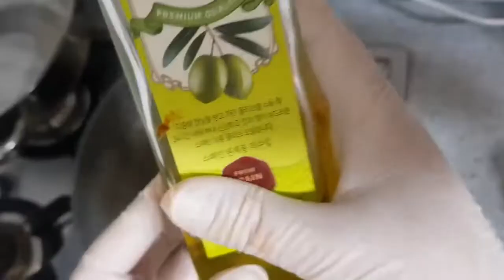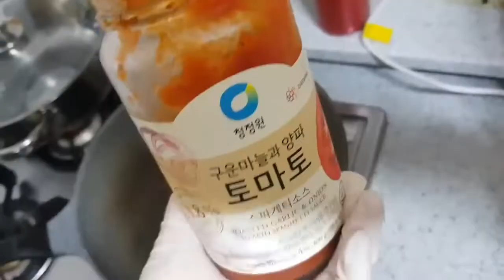쌓여가는케찹으로스파게티를? 맛보장못함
Spaghetti
이탈리아 요리인 파스타의 한 종류이다. 피자와 함께 이탈리아 요리 중 가장 유명하다고 할 수 있다.
스파게티 요리는 대개 토마토 소스를 사용하는 경우가 많고, 국내에서는 미국에서 유래한 크림소스 스파게티도 인기를 얻는 중. 이 외에도 페스토 소스를 사용한 스파게티도 있으며, 올리브유 자체를 소스로 쓰는 오일 스파게티도 있다. 웬만한 양식 요리 식당이나 이탈리아 요리 전문점에서는 파스타로서 스파게티를 취급하며, 소스 별로 다양한 메뉴를 준비해 놓는다.
[나무위키]